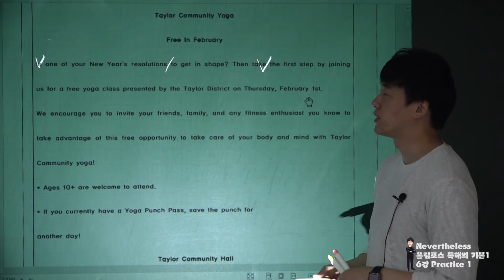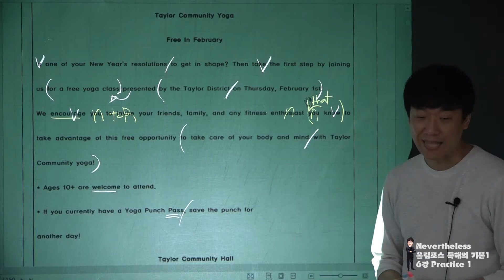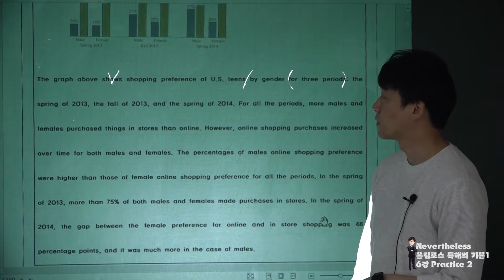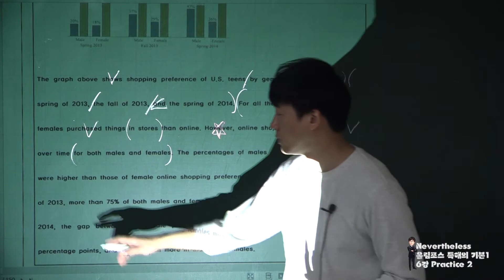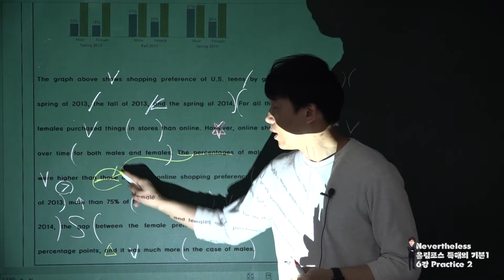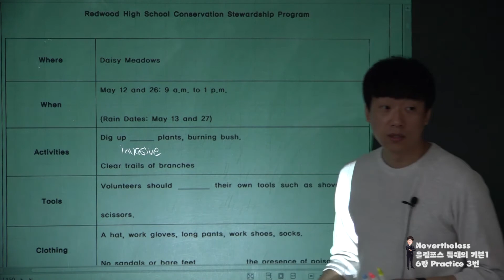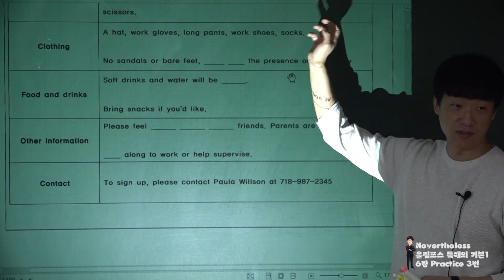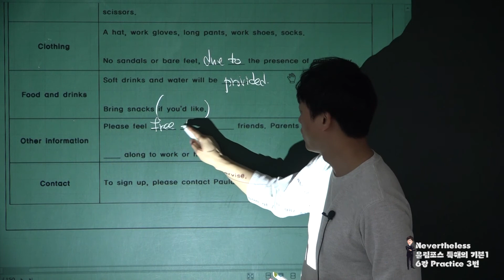올림포스1 06강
현탑학원 현장강의
올림포스 독해의 기본1 6강